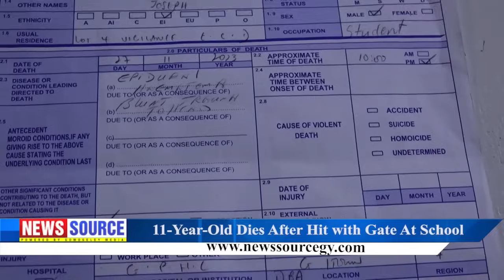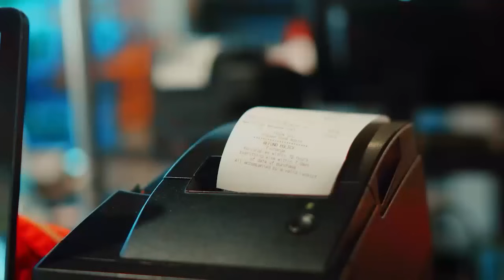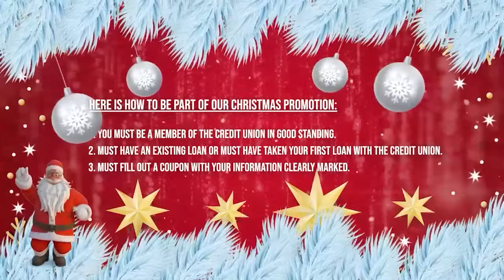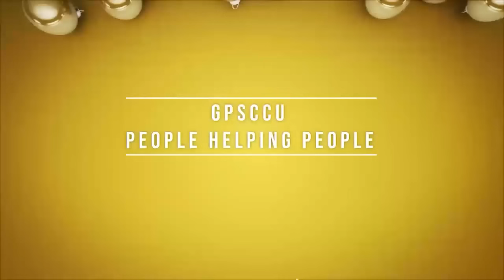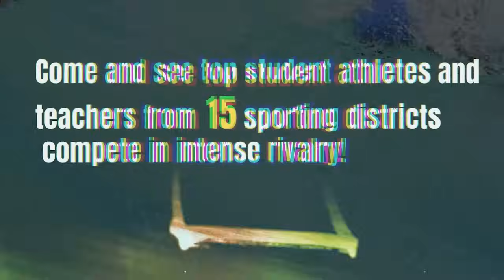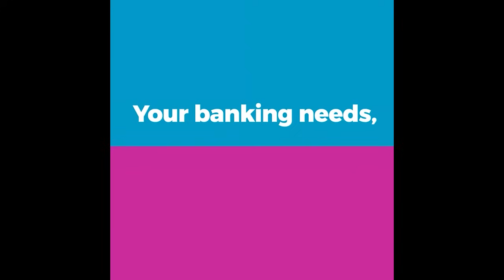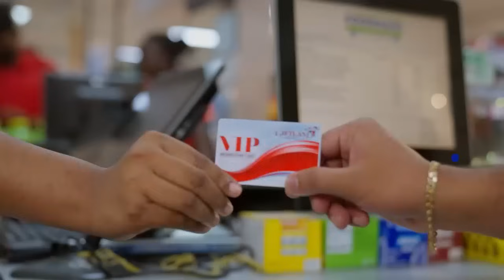Guyana News Source 30th November 2023